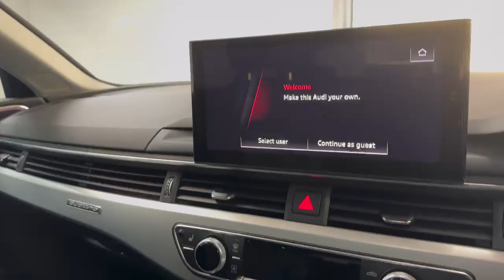Audi A4 Allroad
Introducing the stunning 2020 Audi A4 Allroad 2.0 TFSI 45 Sport Estate, now available at Weybridge Vehicle Consultants in West Byfleet, Surrey. This top-of-the-line model boasts a powerful 2.0L petrol engine with a whopping 245 BHP, making it the perfect choice for those seeking a dynamic and exhilarating driving experience.

Finished in sleek Mythos Black, this A4 Allroad is sure to turn heads wherever it goes. But that's not all, this model also comes equipped with a panoramic glass sunroof, allowing you to bring in plenty of natural light and fresh air for a truly enjoyable driving experience.

Step inside and you'll find the interior to be just as impressive as the exterior. The Twin Leather-Leatherette seats in black provide both comfort and style, making every journey a pleasure. And with the addition of the Comfort and Sound Package, you'll have access to a range of features such as a premium Bang & Olufsen sound system, keyless entry, and a 360-degree camera for added convenience and safety.

Not only is this A4 Allroad a joy to drive, but it's also practical and efficient. With a combined fuel consumption of 35.3mpg, you can enjoy long drives without constantly worrying about fuel costs. Plus, with a full service history and only 2 previous owners, you can have peace of mind knowing this vehicle has been well-maintained.

Don't miss out on the opportunity to own this incredible Audi A4 Allroad.

- 60+ Superb High Spec Audi & BMW vehicles in Stock